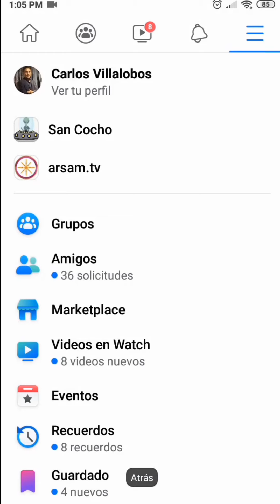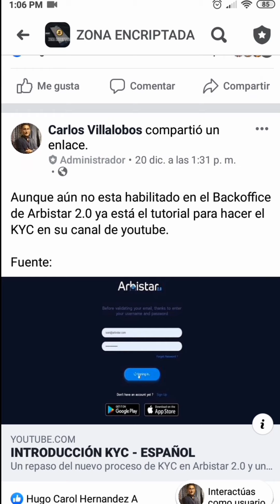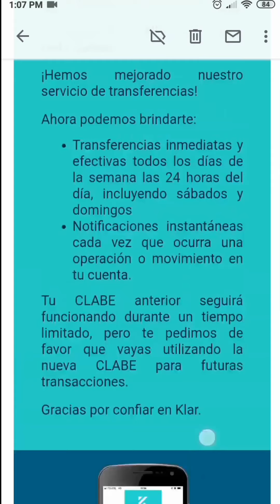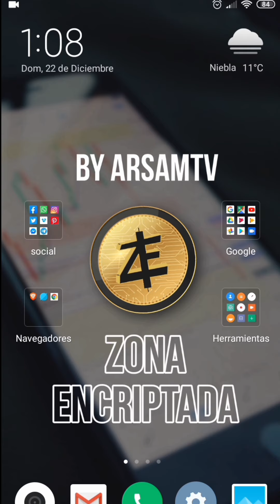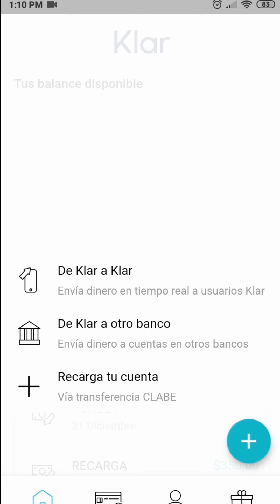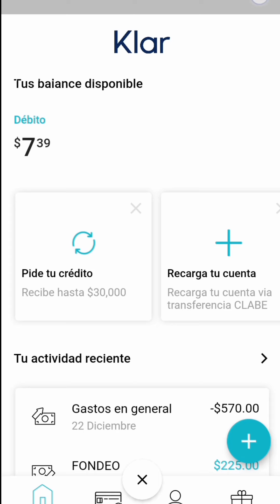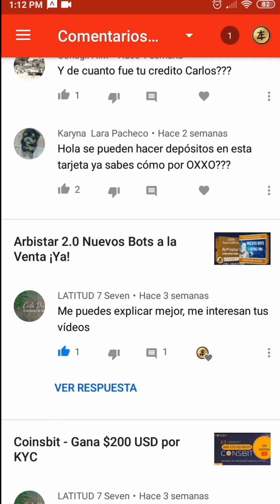Klar - Transferencias 24 hrs al día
Klar sigue mejorando y te platicamos las novedades en este video.

Solicita aquí tu tarjeta de débito y crédito
Únete a Klar – la mejor cuenta de México – es gratis y te incluye $$$ para gastar con este link

Arbistar 2.0
Gana del 20 al 30 % mensual de profit sobre tu inversión
Obten ganancias de tus referidos del 2 al 6%

Únete al Discord de Zona Encriptada.

Crea tu cuenta en Coinbase que automáticamente te crea cuenta también en Coinbase Pro